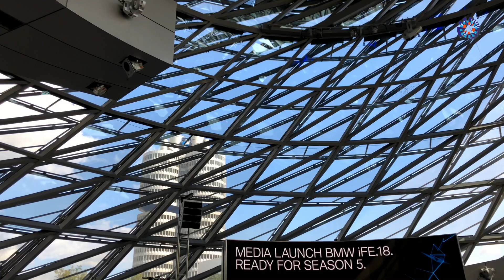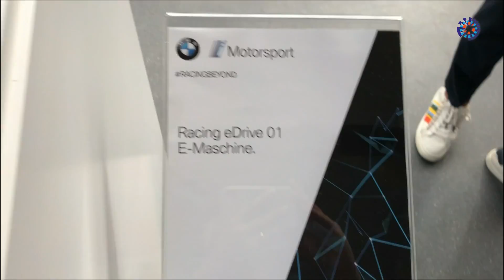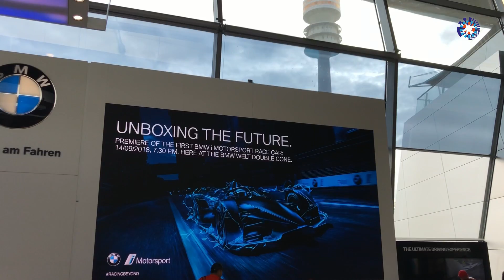BMWs Einstieg in die Formel E: Wagen & Fahrer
BMW ist der zweite deutsche Autohersteller in der Formel E. In München wurden der IFE.18 sowie die beiden Fahrer Antonio Felix da Costa und Alexander Sims vorgestellt. An dem elektrischen Rennwagen arbeiten dieselben Ingenieure, die auch den i3 entwickeln. BMW will in der Serie von Fortschritten auf der Rennstrecke profitieren. Erster Schritt: Ein verkleinerter aber leistungsfähigerer Antriebsstrang.